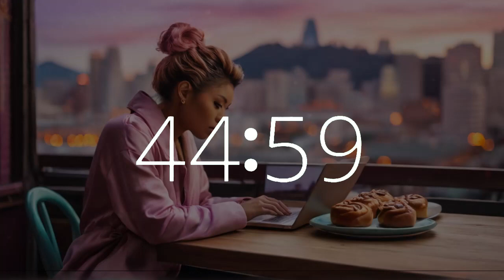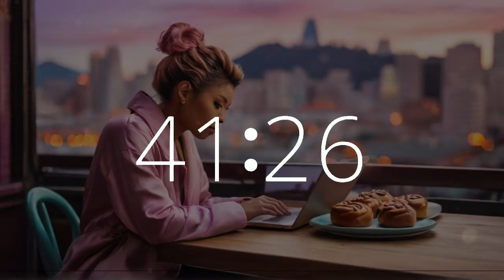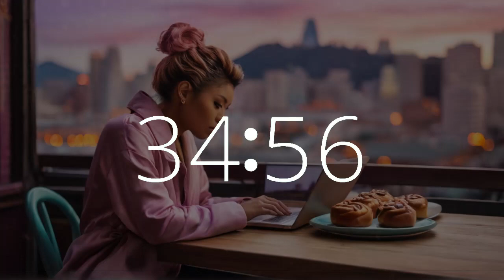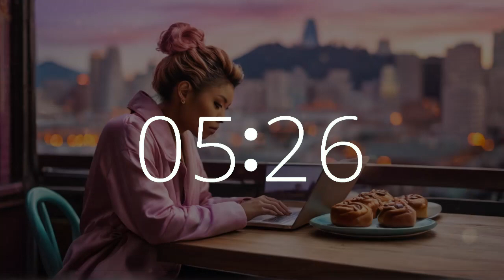1 hour 20 minutes timer (80 minute timer) National Sticky Bun Day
Dive into National Sticky Bun Day with our 80 minute music lofi timer featuring a countdown and 10-second warning alarm, set against the backdrop of a person at a computer with a plate of sticky buns in a vibrant California city. Join us on Techtonic Grooves, where California-style lofi beats infuse productivity and creativity into your day. Our upbeat music is perfect for motivation, work, study, productivity, focus, and chill sessions alike. Explore our innovative soundscape blending technology and music, tailored for work, study, or relaxation. From the heart of Silicon Valley to California's diverse music scene, embark on a unique musical journey with us. Whether you're coding or brainstorming, let Techtonic Grooves inspire your success.